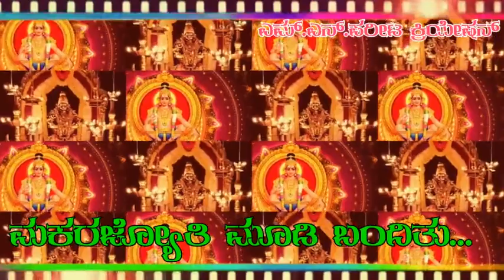Lord Ayyappa songs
Sarawad